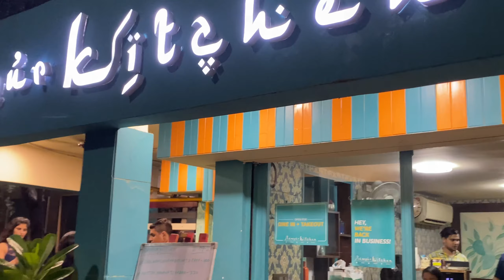Dinner night with family😍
Hello everyone!!
welcome or welcomeback to my channel sheifali vlogs..
hie my name is sheifali singh...

xoxo!!